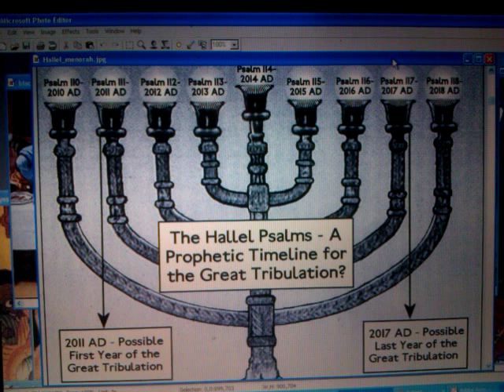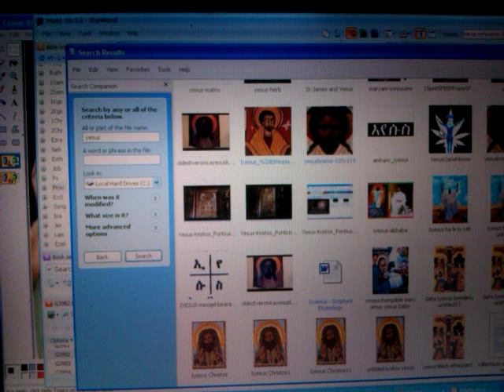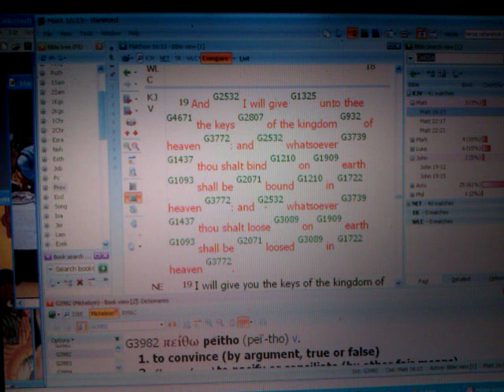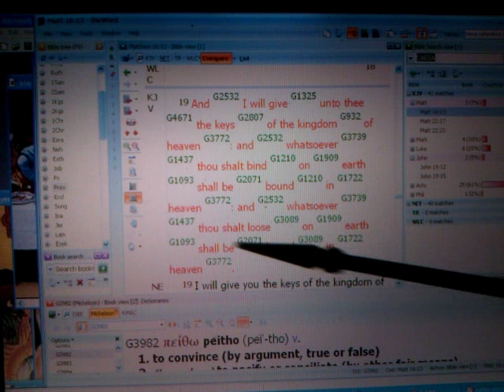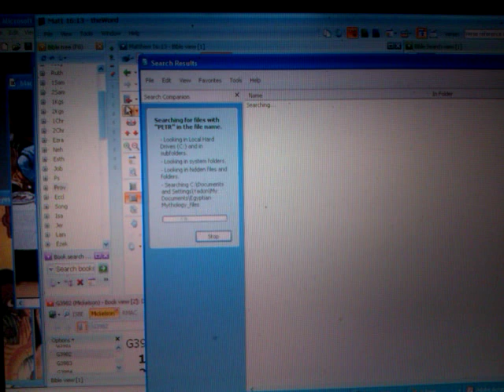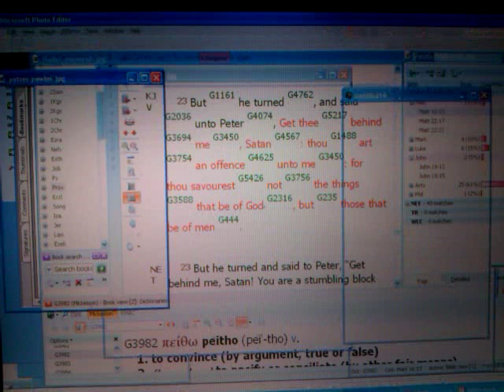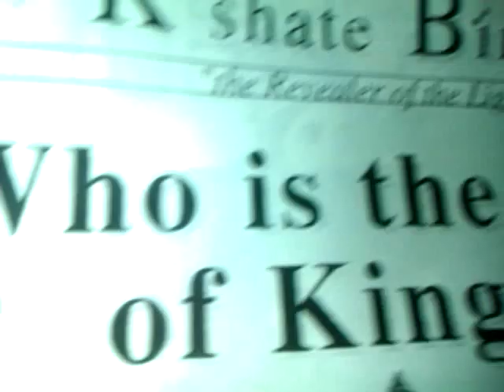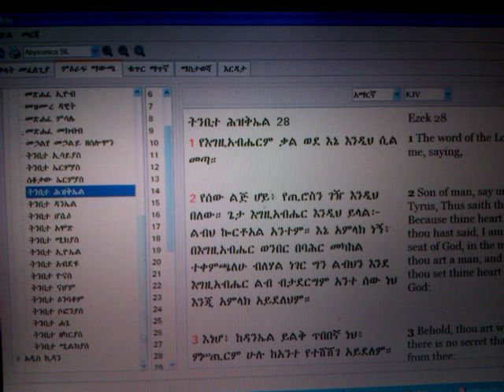Pt4 RASTAFARI (Black) GOD Particle REVEALED: CANNABIS CHRIST's Holy Offering & Sacrifice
RASTAFARI CANNABIS & GOD Particle: Black Messiah's Sweet Savour, Tree of Life & Holy Sacrifice lecture by Ras Iadonis Tafari/ Wendim Yadon

Alt Names:
RASTAFARI CANNABIS & GOD Particle: Tree of Life, JAH's Love & Christ's Sweetsmelling Savour

RASTAFARI GOD Particle REVEALED: CANNABIS & Holy Offering of Black Christ (Herbal Tree of Life)

Jah Logos "Rastafari Movement (Religion)" God particle Amharic Holy Bible Ephesians 5:2 Crucifixion Cross Tree of Life Yeshua Ha-Moshiyach Iyesus Kristos "Cannabis (sacrament)" Sweet Incense Kaneh Besom "Cannabis (Fictional Object)" "Herb (Ingredient)" Gospel "Haile Selassie I" "Jesus (Deity)" "Christ (Art Subject)" Spirit Africa Salvation